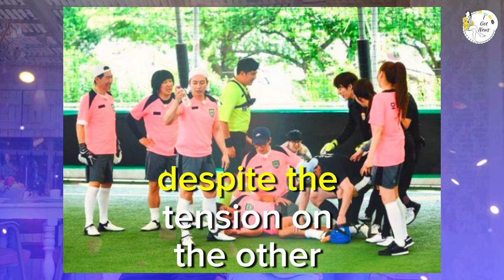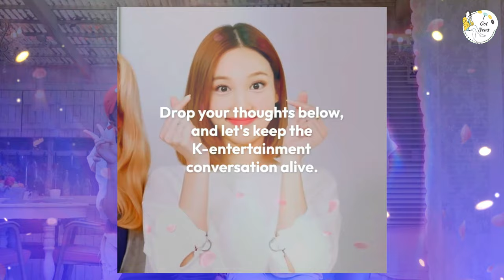Running Man's Epic Futsal Battle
⚽🔥 Get ready for an adrenaline-packed episode of 'Running Man' featuring an epic futsal battle! Watch as your favorite cast members showcase their athletic skills and competitive spirit in a thrilling match that promises non-stop action and hilarious moments. Join us as we break down the highlights of the game, the standout performances, and the funniest mishaps on the field. Who will emerge victorious in this intense showdown? RunningMan FutsalBattle EpicShowdown Sports KoreanVarietyShow ⚽🔥🤣